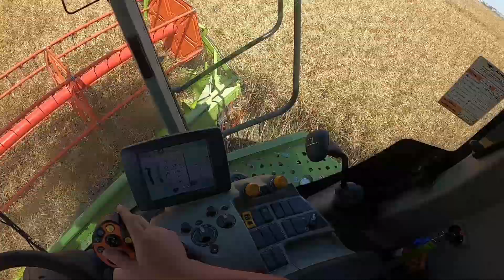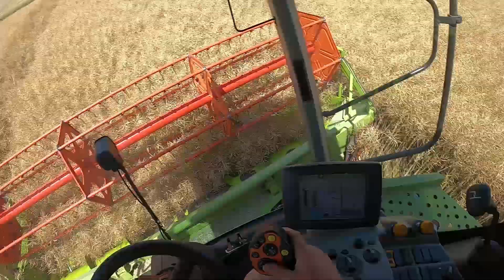żniwa2022/Jedziemy z Claasą w rzepak/Czy leci 4 ton?/Claas Tucano320